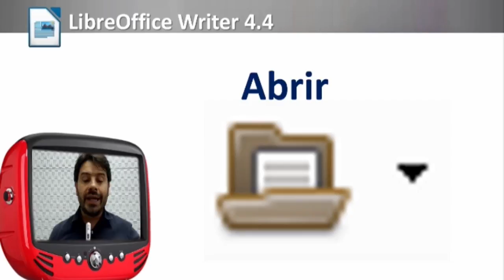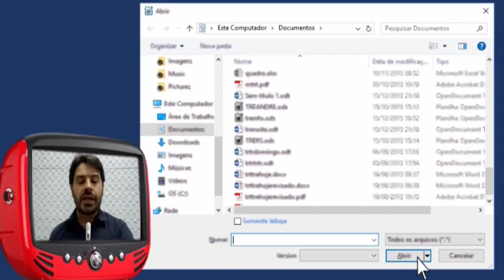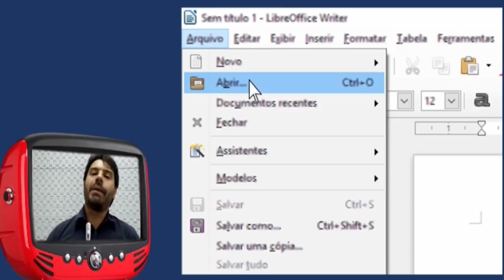LibreOffice Writer Concursos # 8 - Informática - Versão 4.4 - Editor de Texto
Nesta videoaula sobre o editor de texto LibreOffice Writer para concursos o professor de informática Rodrigo Schaeffer aborda o seguinte conteúdo:
LibreOffice Writer e o botão abrir.
Versão LibreOffice Writer 4.4